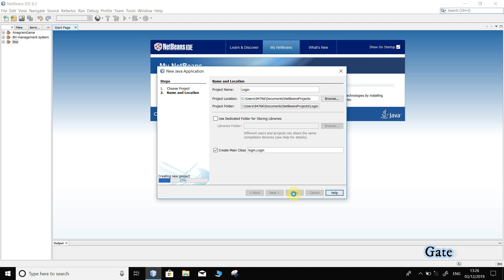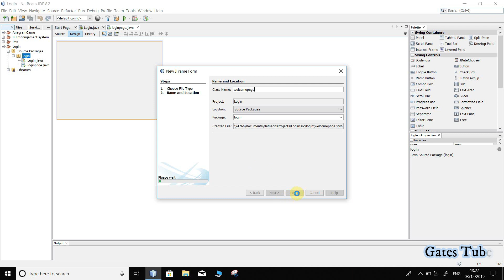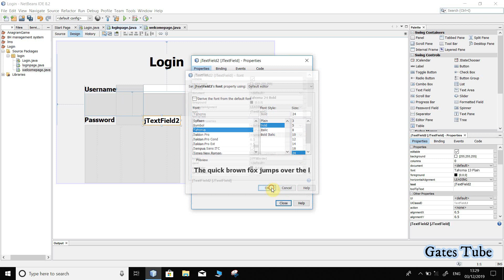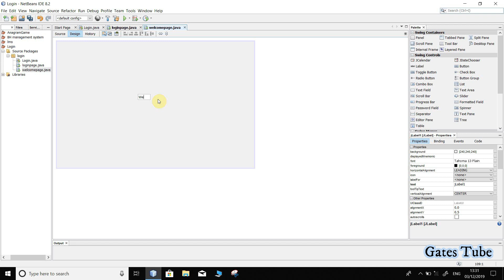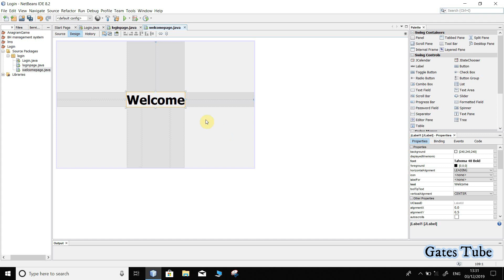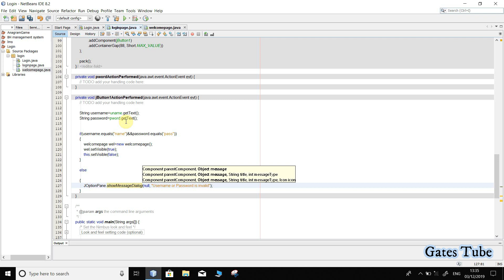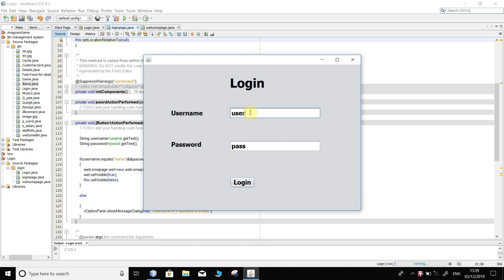How to Create Simple Login Form in Java with Source Code| Netbeans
This Video will show how to create a Simple Login Form in Java without Database Connectivity